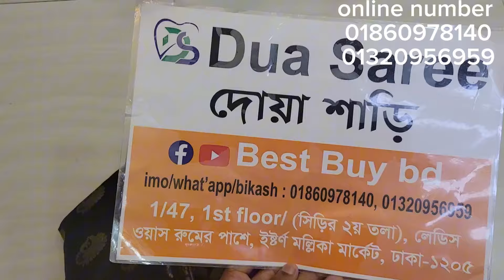নতুন ডিজাইনের ইন্ডিয়ান কাতান শাড়ি কিনুন স্টুডেন্ট বাজেটে মাত্র ৫০০টাকা।new katan saree